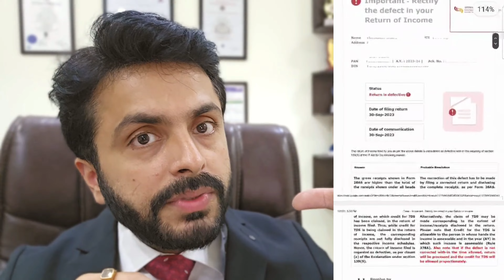Dealing With A Defective Return Notice Under Section 139(9) Of Income Tax Act: Steps To Respond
Dealing With A Defective Return Notice Under Section 139(9) Of Income Tax Act: Steps To Respond defectivereturn incometax incometaxreturn  @cadeveshthakur

Receiving a defective return notice under Section 139(9) can be unnerving, but it’s essential to address it promptly. Let’s break down the process and guide you on how to respond effectively:

Index
00:00 to 01:38 Respond to a Defective Return Notice u/s 139(9)
01:39 to 03:45 Defective return notice
03:46 to 06:38 Defective ITR response

defective return notice issued u/s 139(9)
defective return notice issued u/s 139(9) tamil
defective return notice issued u/s 139(9) after due date
defective return notice issued u/s 139(9) ka reply kaise kare
defective return notice issued u/s 139(9) json file
defective return notice reply
how to file defective return notice reply

🎥 Hello, lovely viewers! Welcome back to the @cadeveshthakur channel!
🎉 I’m thrilled to have you here, and I want to connect with you beyond YouTube. Let’s take our journey together to the next level! 😊

Remember, our community is more than just a channel—it’s a family. Let’s connect, learn, and grow together! 🚀 Remember, knowledge empowers us all! Let’s learn together and navigate the complex world of finance with curiosity and diligence. Thank you for being part of the cadeveshthakur community! 🙌